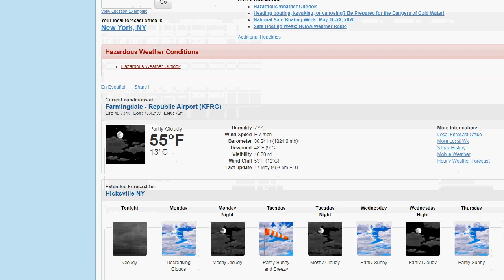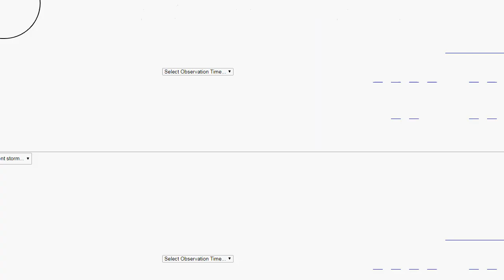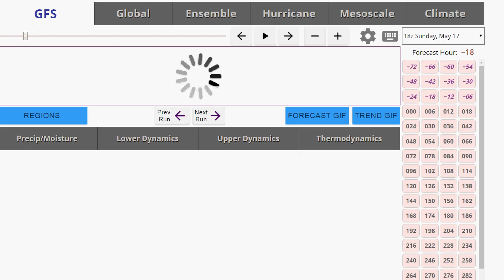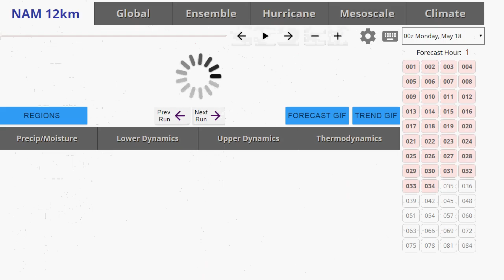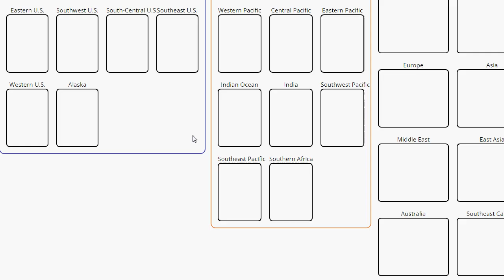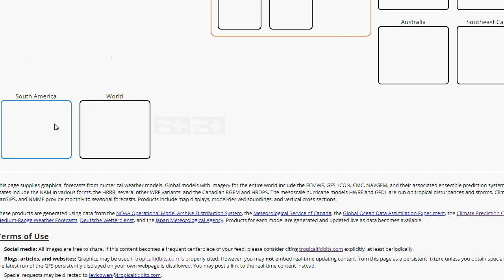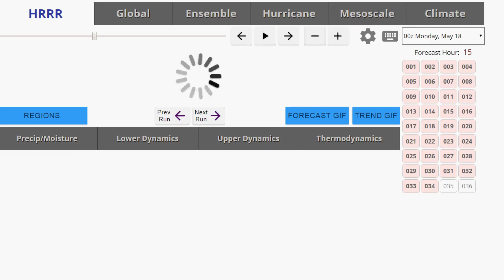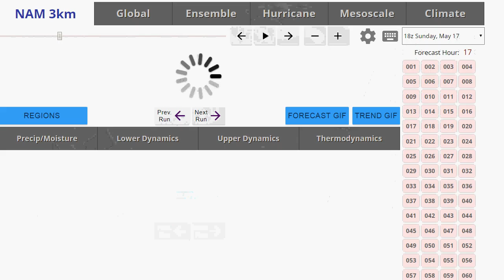Weather Update: Tropical Storm Arthur Will Be Staying Away From Us!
After a nice, more comfortable Partly Sunny day, it should remain pleasant for most of this week. This is all thanks to a strong ridge of high pressure building down from Eastern Canada. This will protect us from Tropical Storm Arthur and keep the Cutoff Low in the South. The only effects to our area is possible coastal flooding & beach erosion due to a persistant east wind for much of this week and high tides. Monday should be the warmest day with highs in the upper 60s with sun & clouds, we'll see sun & clouds (mainly high) for Tuesday and slightly cooler conditions with breezy east winds and highs in the low 60s. It should stay in the 60-65 range for Wed & Thu, with easterly breezes and we may even be mostly sunny! That would make for perfect weather for walking!